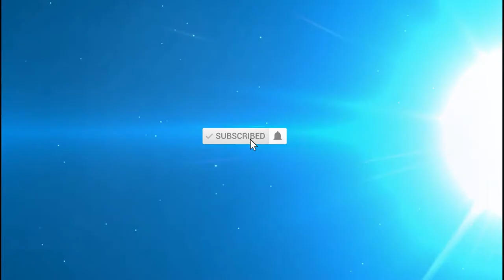Amazing Giant Elephants Friendship HD Video 2021 / Media Mix Animal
Welcome To Media Mix Animal Channel (MMA)! Hello Everyone ! This my Official Channel is created for the people who love animals, known about real life of some animals, learn more about all the wonderful animals and make you laugh including Media Mix Animal, Movie Real Life Animal, funniest video animals, sad video animals and all everything for your watching.
I hope this channel will have everybody to join more and I will try to create the quality videos and follow by YouTube's Policy for all you. In this channel, I create the playlists for audiences to easy watching such as;
1. Media Mix Animal
2. Movie Real Life Animal
3. Video Funniest Animal
4. Worlds Cutest Animal
5. Top Funniest Animal
From Media Mix Animal Channel (MMA)
5). Cat Happy is a state of mind a kitten on the freeway / Media Mix Animal